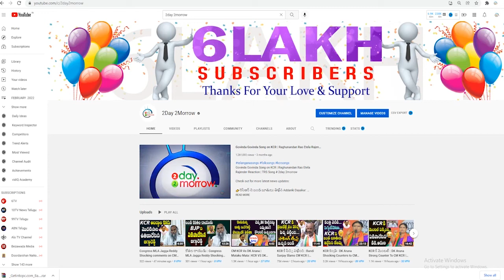Komatireddy Venkat Reddy Comments On Prashant Kishor | Revanth reddy on PK # 2day 2morrow